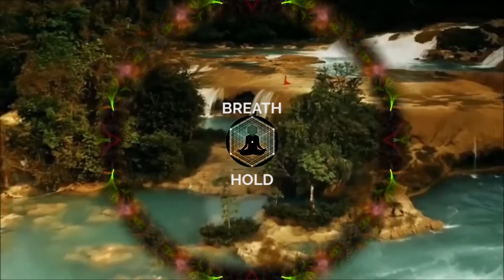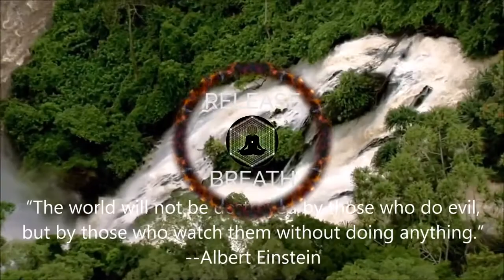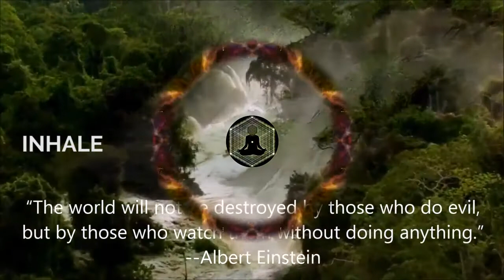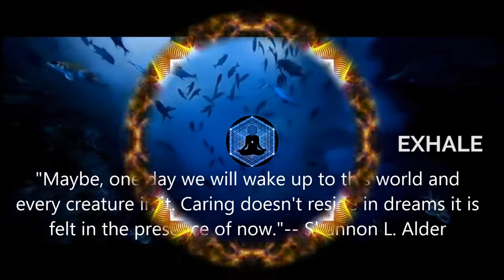A Breath Gone Wild | Holistic Breathwork | Guided Breathing Meditation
"A Breath Gone Wild" is a short, calming & revitalizing Holistic Breathwork Exercise. It follows a 4:4 Pattern [4-in/4-out] with two 1-min Breathholds with a timer.

Simply synchronize your breath to the expanding circle or to the drumbeat as the rhythm portion of the music is perfectly synchronized with the breathwork dynamics.

This is one of the few - IF NOT ONLY - breathwork videos designed to cater to a wide range of people with physical disabilities such as those with vision and/or hearing impairment/loss. As I continue, I make these videos more inclusive to give this knowledge to anyone who has breath, regardless of their circumstances.

I'm always experimenting with new rhythms, patterns, and dynamics.

DYNAMICS:
30 repetitions of breathing
1-minute breath-hold
(x2)